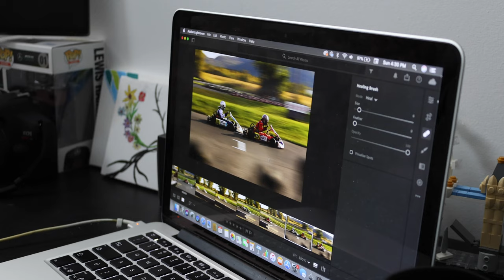KARTING RACE DAY VLOG - SH karting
It was an absolute pleasure to spend the day with Gab at SH karting for the final round of the coupe de Montreal! With fast karts, burning rubber and the smell of fuel... PURE PLEASURE! An incredible adventure, hoping to have more opportunities like these in the future!